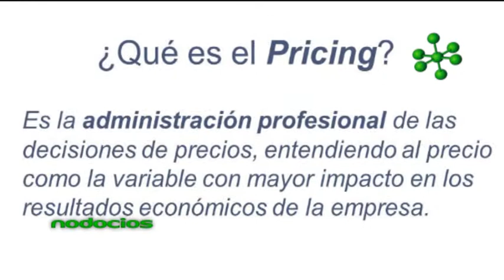FIJACION DE PRECIOS CAPACITACION ARIEL BAÑOS 4 NODOCIOS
La fijación de precios, también conocida como Pricing, es el instrumento con mayor poder para influir en los resultados de la empresa y en las decisiones de consumo. En fijaciondeprecios.com encontrará gran variedad de recursos para ayudar a aquellos que quieran conocer los secretos de los precios.